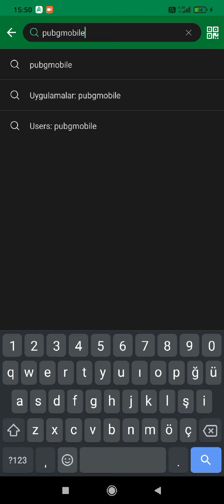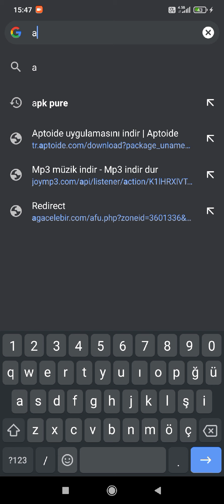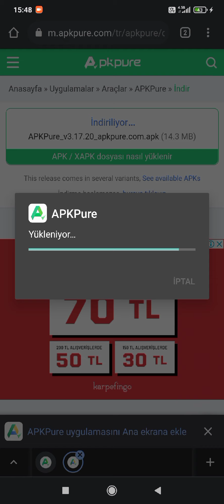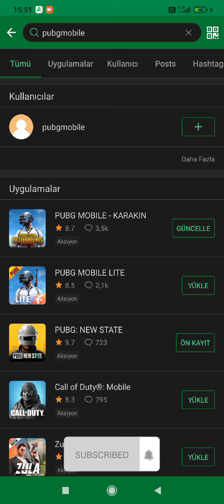1.4 GÜNCELLEME SORUNU KESİN ÇÖZÜM !!! PUBG Mobile GÜNCELLEME SORUNU ÇÖZÜMÜ.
Selam dostlarım,

Device; İpad Mini5
Headseat: Onikuma K19
Edit: Capcut & Vn

fury vs yayıncılar,
ossurgan otu izliyor,
mezarcı sasuke ile tanışıyor,
fut coffin,
coffin fut,
furbolist coffin,
coffin futbolist,
doch mitrain,
mitrain doch,
barışg izliyor,
Egositpati izliyor,
mezarcı naruto izliyor,
yayıncılar izliyor,
deprem online,
solkay coffin,
ersin yekin,
barış bra izliyor,
wtcn,
mitrain izliyor,
raşo pubg,
ersin yekin izliyor,
dwoz izliyor,
pubgmobile,
kozmikkarınca,
mezarcı,
ersinyekin,
callofduty,
ruppo,
dwoz,
panda,
komedi,
barışg,
barışbraa,
vuralüzül,
egoistpati,
doch,
mithrain,
olcayika,
kaosamigo,
kaosmezarcı,
furyersinyekin,
kaosgazi,
gameplay,
handcam,
gfx tool,
gfx tools,
fps artırma,
fps sabitleme,
kasma sorunu,
60 fps config,
atro,
ossurgan otu izliyor,
ozan temizkan,
sunucu sabitleme,
rank kasma,
royalpass,
sezon,
naruto,
raşo,
fury,
furyteam,
kaosteam,
pubg,
pubgmoments,
pubgg,
pubgmobileindia,
pubgmobilearabic,
pubgturkey,
pubgmobiletürkiye,
futbolist,
solkay,
lutz,
coffin ban yedi,
fatihsayar,
efsane mi gerçek mi,
bug,
ölümsüzlük bugı,
miramar,
erangel,
livik,
pubghile,
pubgmobile hile,
config,
90 fps config,
sasuke ban yedi,
naruto ban yedi,
ban kaldırma,
10 yıllık ban kaldırma,
Yeni gelecek premium sandık,
Premium sandık,
Luck spin,
Luck spin çark,
Flasdog,
gfx ayarlama,
Hex editör,
Pubgmobile güncelleme,
Pubgmobile güncelleme sorunu,
1.4 Güncelleme,
Pubg mobile 1.4 güncelleme,